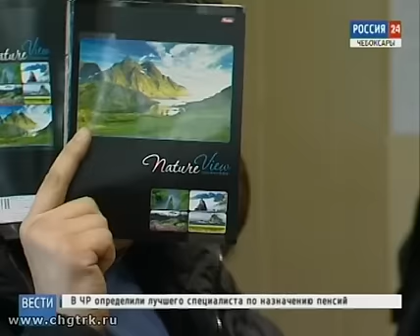В Чебоксарах вынесен приговор организаторам крупной игорной сети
Сегодня в Московском районном суде вынесли приговор организаторам крупной игорной сети.